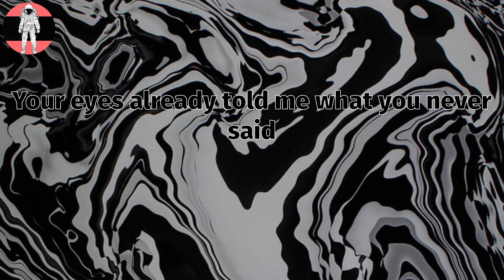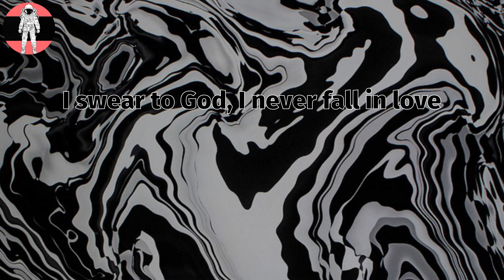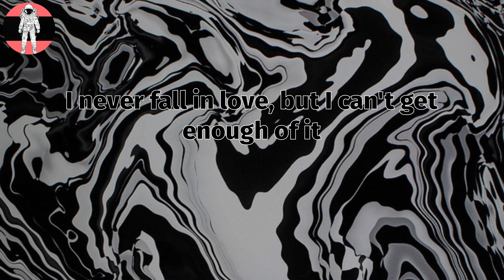Machine Gun Kelly - my ex's best friend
my ex's best friend Lyrics:
Ayy
You know my ex, so that makes it all feel complicated,
yeah (It all seems complicated)
I read those texts that you sent to yours,
but I'll never say it, yeah (I'll never say—)
You walked in my life at 2 AM
'Cause my boys knew, girl, that's your best friend
Act like you don't see me, won't play pretend
Your eyes already told me what you never said
Now we're in the backseat of the black car, goin' home
When she ask me "Is it wrong if I come up with you?"
We're both drunk on the elevator
When I kissed you for the first time in New York City, uh
I swear to God, I never fall in love
Then you showed up and I can't get enough of it
I never fall in love, but I can't get enough of it
First off, I'm not sorry, I won't apologize to nobody
You play like I'm invisible, girl,
don't act like you ain't saw me
Last year was a mess and
how I acted was beyond me
But the past still revolves me,
you text me, I ain't responding
But now shit's done changed, go our separate ways
But look at this damage you did to me
I still want nothing to do between you and me
Please don't say nothin' at all, sound so true to me
We don't got nothin' to say, hey!